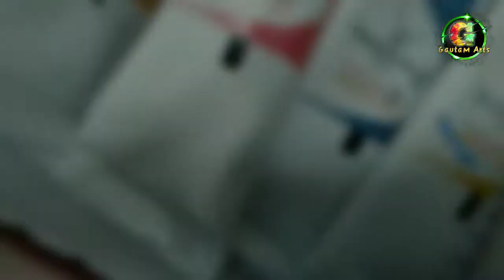acrylic painting of guru Gobind Singh Ji // by sachin kumar gautam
Will bring for you in the video of painting and poetry.